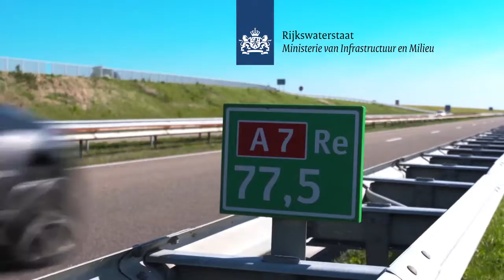Rijkswaterstaat Challenge - Jesse Adam Voiceover